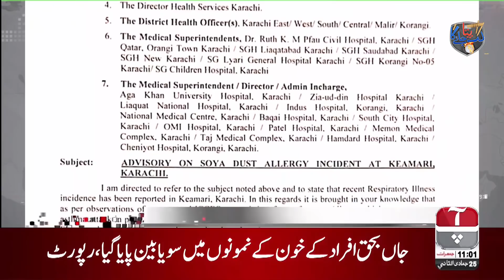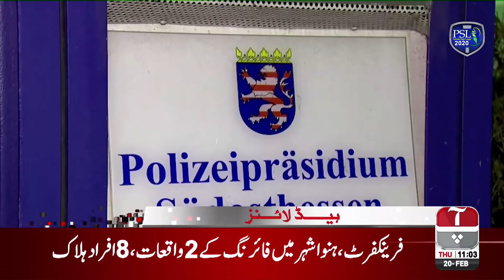Aap News Headlines | 11:00 AM | 20 February 2020